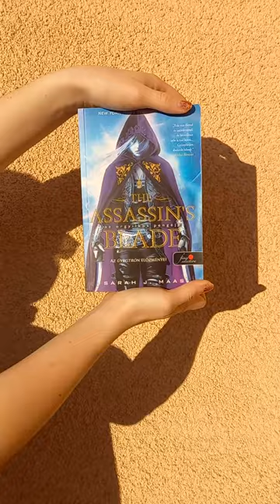❥ Assasin's Blade | Throne of Glass | Fore-edge painting | by HungSai ●